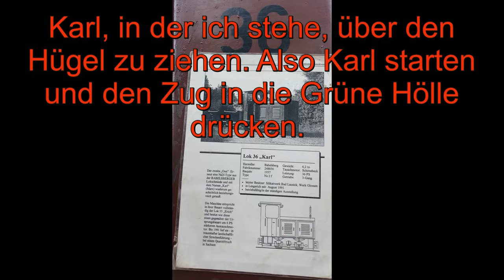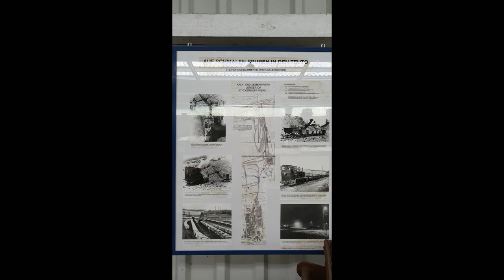MIttelstadt-TV, Mit der Feldbahn in die grüne Hölle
Heute gibt es mal etwas großes auch schmalen Gleisen. Die Eisenbahnfreunde Lengerich hatten "Tage der offenen Tür" zu Pfingsten 2024. Dieses Feldbahn Museum ist wirklich zu empfehlen, ersten wegen der großen Sammlung und zweitens dem Großen Gelände. Viel Spaß beim anschauen